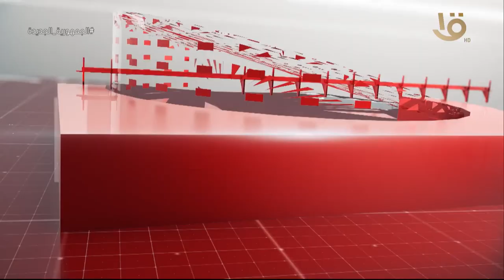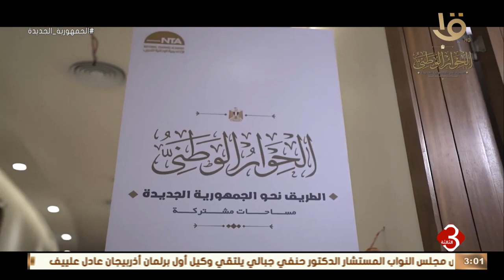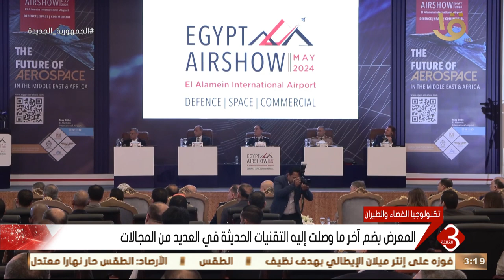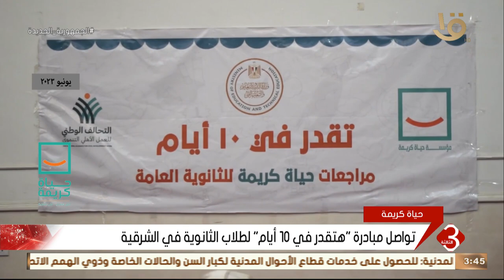نشرة الثالثة | متابعة لأهم الأخبار السياسية والاقتصادية محلياً وعالمياً كاملة11-6-2023